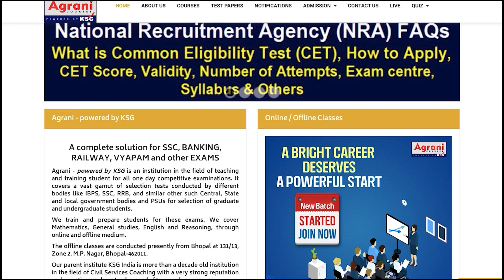Global development partnership deal renewed | Agrani KSG | Current Affairs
India and the US on Friday renewed for another five years a global development partnership agreement that provides for jointly offering assistance to their partner countries in areas of connectivity, trade and investments, healthcare and agriculture. Both sides signed the second amendment to the Statement of Guiding Principles (SGP) on Triangular Cooperation for Global Development, the Ministry of External Affairs said.
A complete solution for SSC, BANKING, RAILWAY, VYAPAM and other EXAMS

Agrani - powered by KSG is an institution in the field of teaching and training student for all one day competitive examinations. It covers a vast gamut of selection tests conducted by different bodies like IBPS, SSC, RRB, and similar other such Central, State and local government bodies and PSUs for selection of graduate and undergraduate students.

We train and prepare students for these exams. We cover Mathematics, General studies, English and Reasoning, through online and offline medium.
The offline classes are conducted presently from Bhopal at 131/13, Zone 2, M.P. Nagar, Bhopal-462011.

Our parent institute KSG India is more than a decade old institution in the field of Civil Services Coaching with a very strong reputation and a continuous long track record of tremendous success.

Address: 131/13, Zone 2, M.P. Nagar, Bhopal - 462011